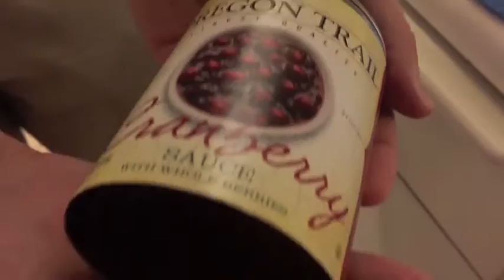November 21- National Stuffing and Cranberry Day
Intro and Outro by Vicente Bello